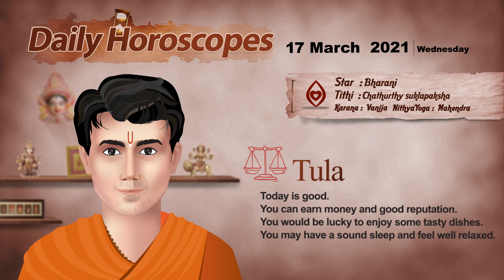Daily Horoscope March 17th | Aswini Nakshatra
As we all know the main pillar of Vedic astrology is 27 nakshatras which are commonly known as the lunar mansions. When a child is born Moon will be with any of these 27 nakshatras and that will be our birth nakshatra. These 27 nakshatras are known to be the wives of Moon.

As per Markandeya Purana Moon is the son of Sage Atri and his wife Anasooya. According to Brahma Vaivartaka Puranam, these 27 nakshatras are the daughters of Daksha Praja pathi, Chandra was partial to Rohini amongst his wives. Daksha Prajapathi was angry with this cursed Chandra and he started waning and waxing causing damage in his luster which Chandra was very proud of. Finally, Lord Shiva came to the rescue of Chandra and after that, he stays with every wife only for a maximum of 2 1/5 days.